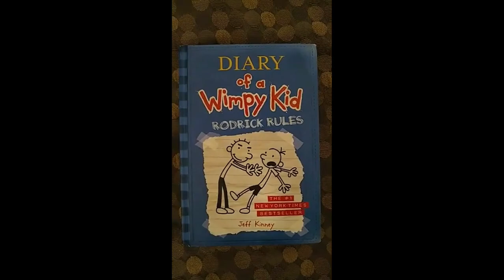Fan Requested Mistake: Some Youtuber